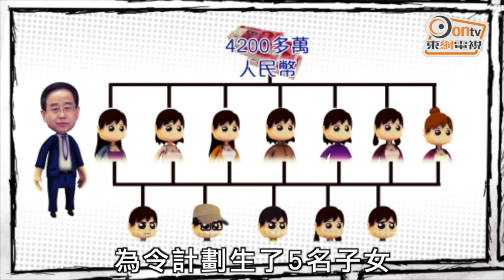令計劃玩女 傳畀4200萬「分手費」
被「雙開」的令計劃，有報道指他玩弄女性，與他有關係的女性有27名之多，當中7人還進展到同居關係，他更先後支付4200多萬人民幣「分手費」。